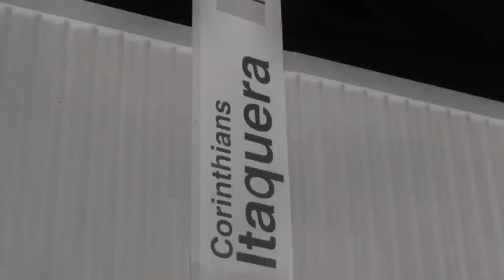Refel x Peu | 151ª Batalha da Aldeia | Barueri | SP